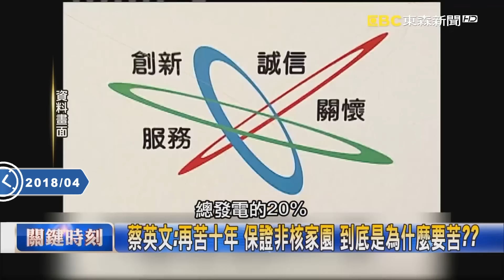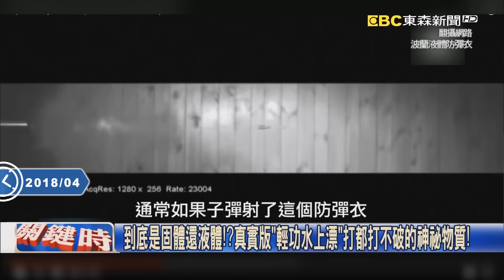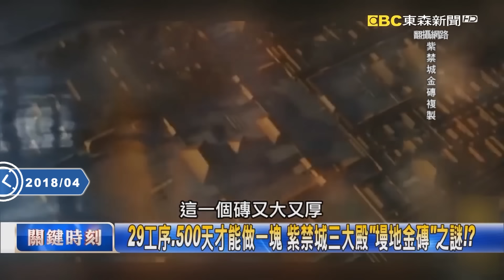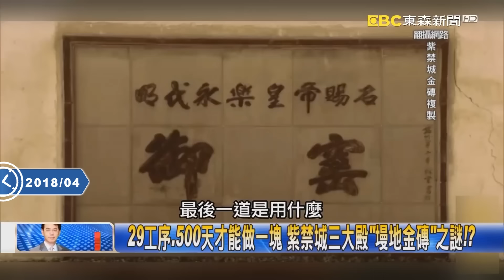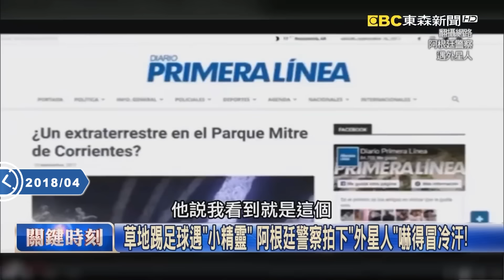【關鍵復刻版】美軍狂轟百枚戰斧也沒在怕？普丁集結「三海艦隊」碰上美軍就用炸彈之父！ 20180417 全集 關鍵時刻｜劉寶傑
(00:00:00) 川普狂轟百枚戰斧也沒再怕 普丁集結大軍駛往地中海要反擊！？
(00:14:32) 俄羅斯戰機跑去衝以色列戰艦 普丁大帝要跟川普算總帳！？
(00:26:18) 到底是固體還液體！？真實版「輕功水上漂」打都打不破的神祕物質！
(00:28:34) 29工序、500天才能做一塊 紫禁城三大殿「墁地金磚」之謎！？
(01:05:06) 全球氣候大混亂！4月春天美國卻暴雪又淹水 對岸冰雹沙塵暴夾擊！？
(01:15:14) 44人管1500囚犯 美國南卡監獄大暴動7死背後…